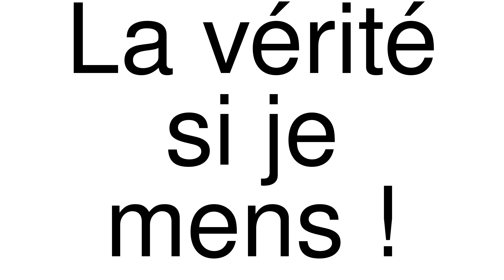How to Pronounce correctly La vérité si je mens ! (Movie)